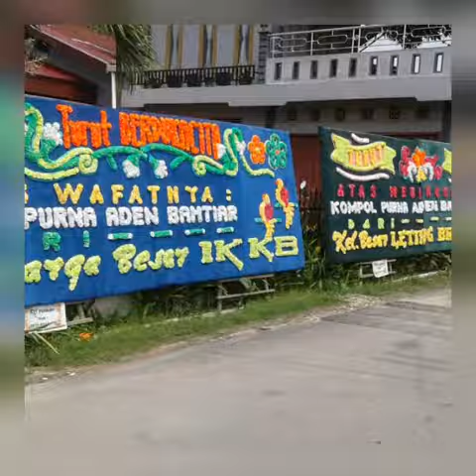Selamat jalan kompol Aden bachtiar Polda Riau.. ALLAH SWT lebih sayang kepada papa..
Papa orang yg alim, jujur dan soleh..  Hapuskan dosa2nya dan hapuskan semua azab2nya..  Masukkan ke surga MU YA ALLAH SWT.. amin.. Amin.. Amin